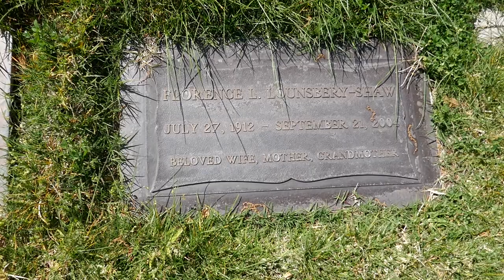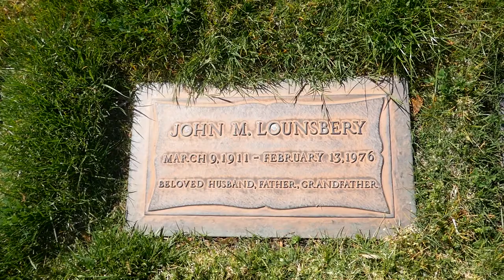Disney Animator John Lounsbery Grave Forest Lawn Hollywood Hills LA California USA March 31, 2021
Disney Animator John Lounsbery Grave Forest Lawn Hollywood Hills LA California USA March 31, 2021. John Mitchell Lounsbery (March 9, 1911 – February 13, 1976) was an American animator who worked for Walt Disney Productions. He is best known as one of Disney's Nine Old Men, of which he was the shortest lived as well as the first to die.
He was born in Cincinnati, Ohio, and raised in Colorado. He attended East Denver High School and the Art Institute of Denver. While attending the ArtCenter College of Design in Los Angeles, an instructor sent him to interview with Walt Disney.

Lounsbery was hired by Disney on July 2, 1935, beginning as an assistant animator on Snow White and the Seven Dwarfs (1937). He went on to work on numerous short features in the 1940s while continuing to serve as part of the animating team on nearly all of Disney's most famous feature-length animated films. In the 1970s, he was promoted to director and directed the short film Winnie the Pooh and Tigger Too (1974) and The Rescuers (1977).

Lounsbery died on February 13, 1976. At the time of his death, he was working on The Rescuers and still directing at the Walt Disney Studios. He was named a Disney Legend in 1989 and was buried at the Forest Lawn, Hollywood Hills Cemetery in Los Angeles.